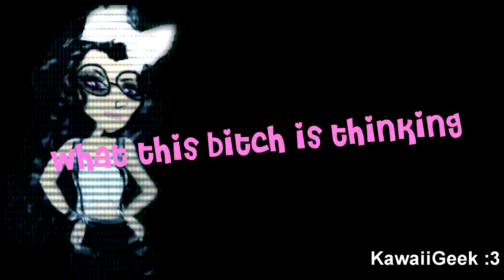Msp -hard out here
I got bored and decided to make this short video clip thing
Yeyyyyy
cx
People in the video:
Bluecookie (Es) Meeee
! !Mya! ! 1 (Es)
Song by Lily Allen